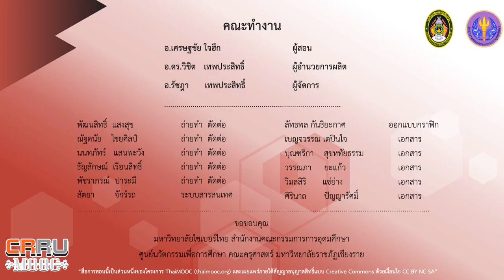สรุปเนื้อหาของสัปดาห์ที่ 4